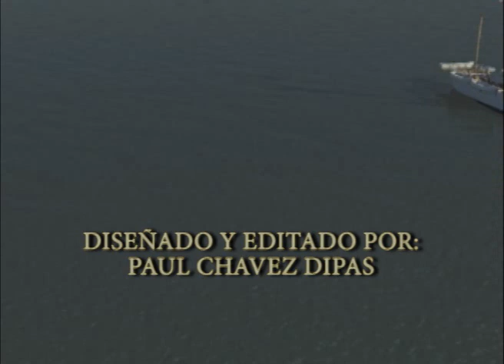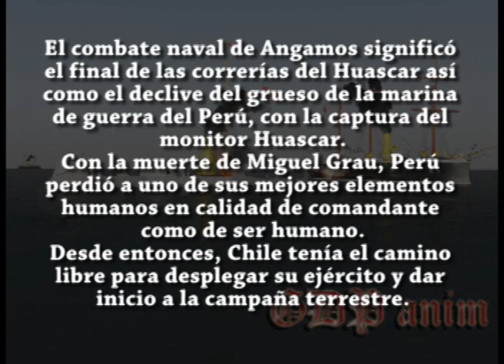Combate de Angamos (clips en 3D) Guerra del pacífico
La siguiente no busca ser una representación exacta del combate sino una visión aproximada de dicho suceso, ni pretende competir con otras animaciones del mismo combate existentes.

Un día como hoy la marina de guerra del Perú, pierde a su mejor elemento en material bélico. El monitor Huascar y así mismo sufre la pérdida del máximo héroe peruano don Miguel Grau, así como también de muchos que dieron la vida en este enfrentamiento abordo del monitor.

Los clips al igual que el video que hice en el combate de Iquique, no pudieron ser mas complementados, tras experimentar fallos en mi pc, y al extenso desarrollo de material audiovisual para las publicaciones de noviembre. Saludos.